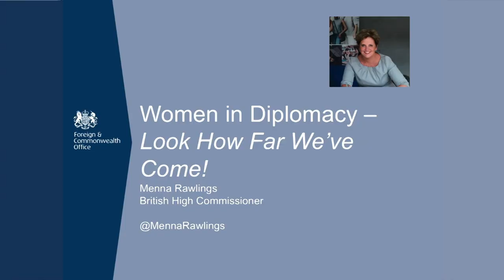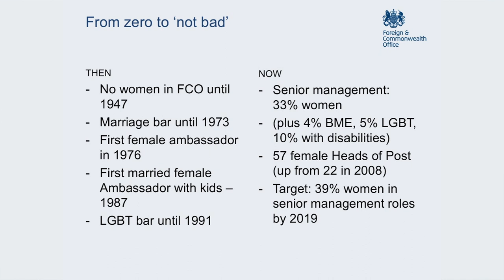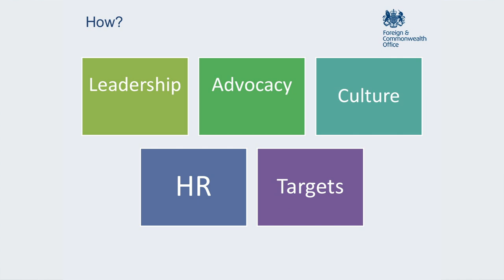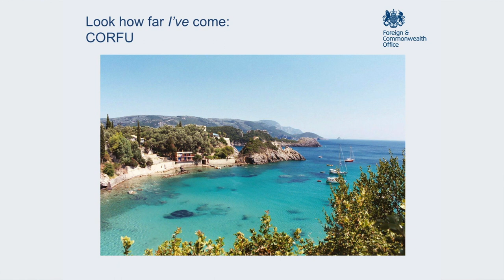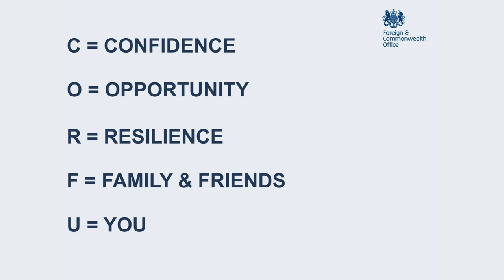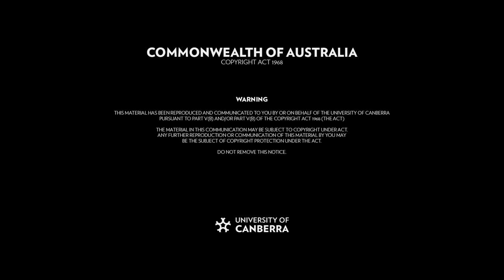Gender equality 20+ years down the road: Keynote by Menna Rawlings